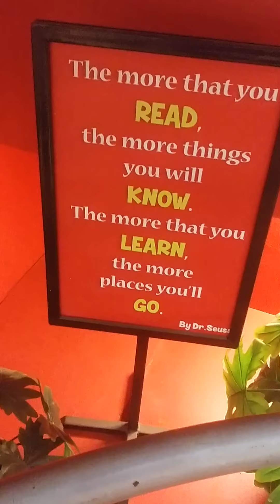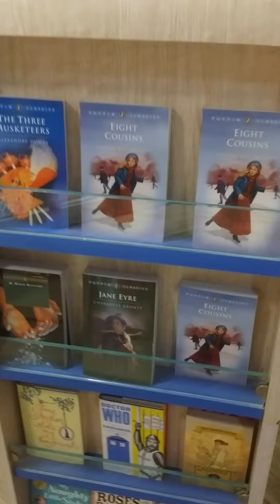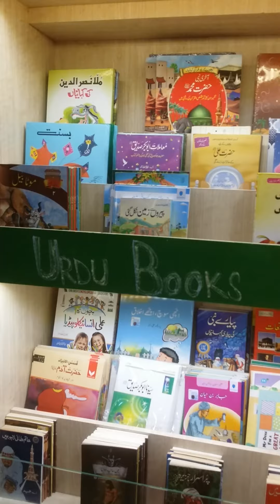Visit to Liberty Books Part 2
Urdu book's